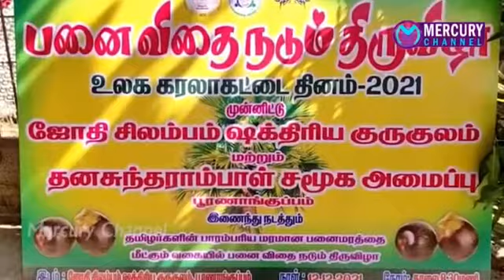1- பனை விதை செய்தி